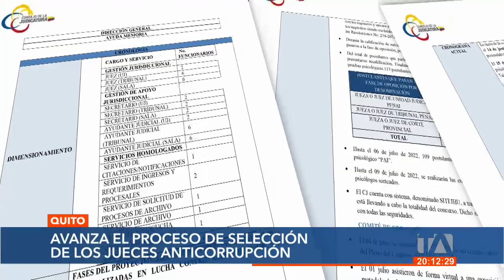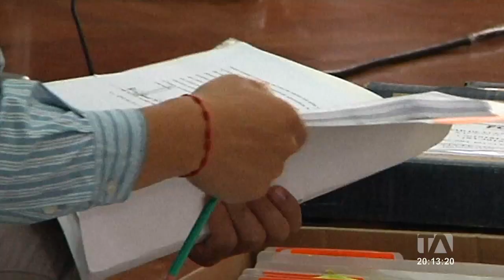Avanza el proceso de selección de los jueces anticorrupción